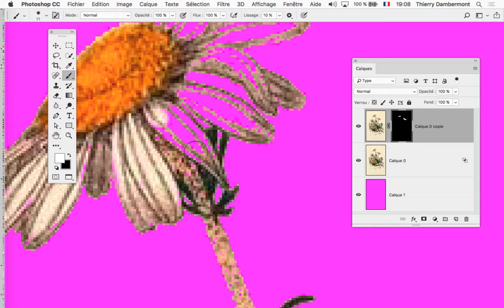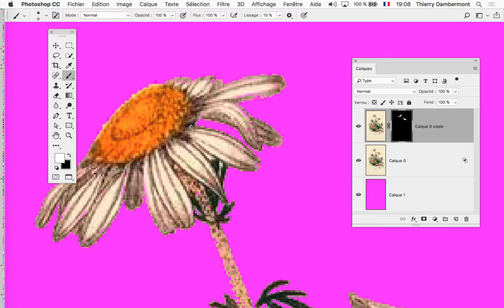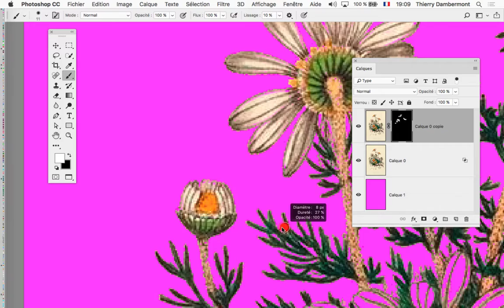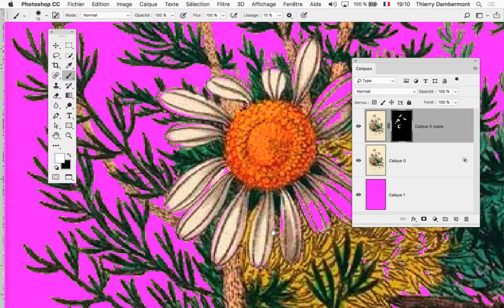CGR groupe2 2019 2020 cours 02 PARTIE 06